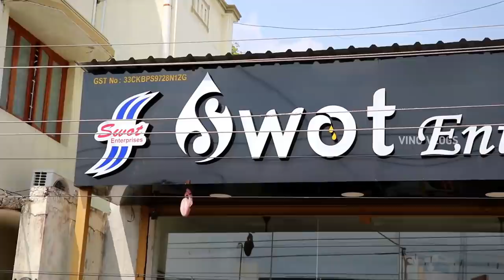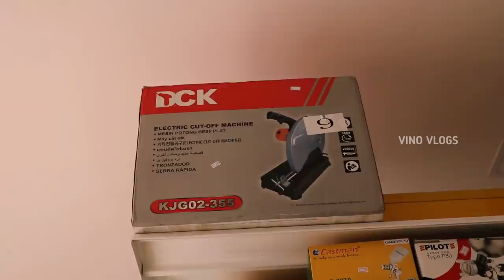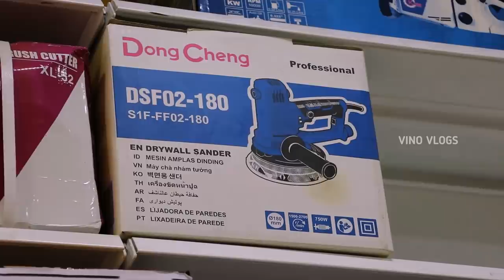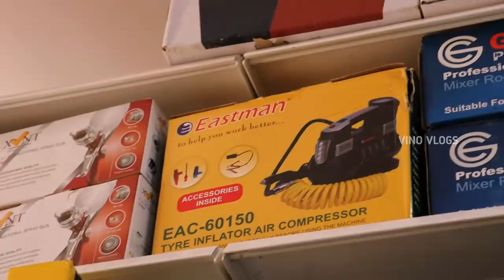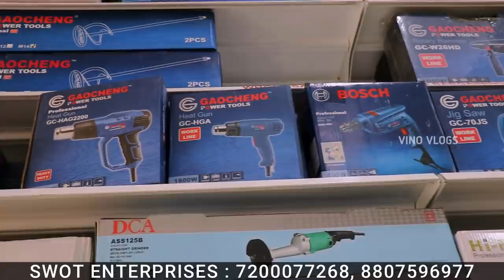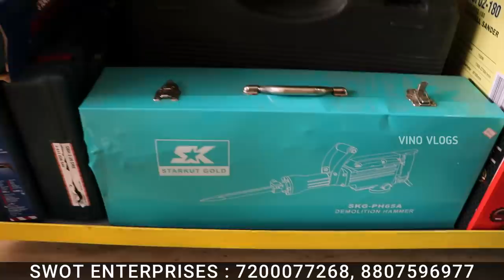புதுவித Cheapest Power Tools Market | Low Price Power Tools | Vino Vlogs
SWOT ENTERPRISES
ERODE

விளம்பர தொடர்புக்கு
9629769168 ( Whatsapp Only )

Vino Vlogs